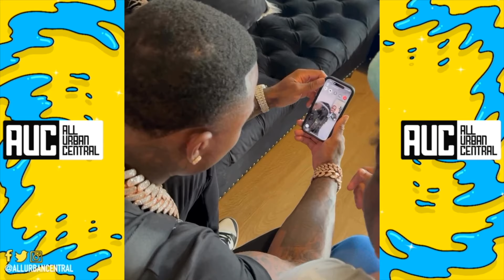Bandman Kevo Lamborghini Gets Roobbed In Broad Daylight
Bandman Kevo Lamborghini Gets Vandalized